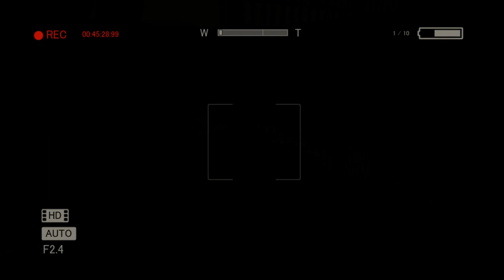史上最強の精神異常者の登場【OUTLAST #6】